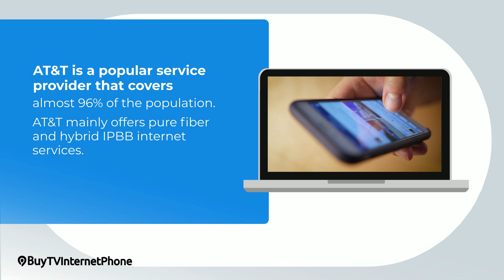Top Internet Service Providers in Kansas City, MO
This video discusses some of the top wire as well as wireless internet service providers in Kansas City, MO, just so you can make a more informed decision as you go about one of your top priorities in the new place.